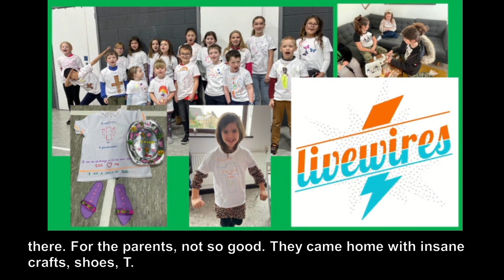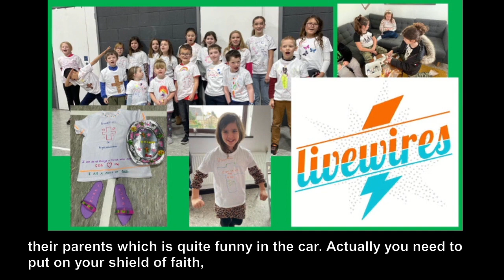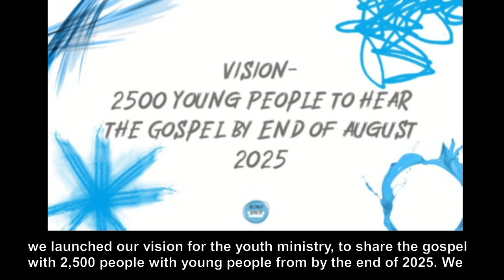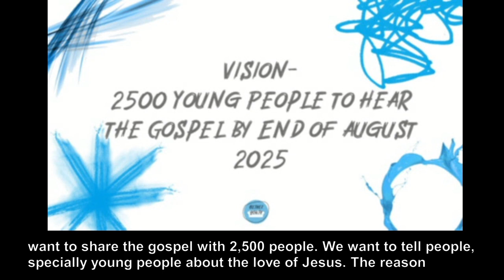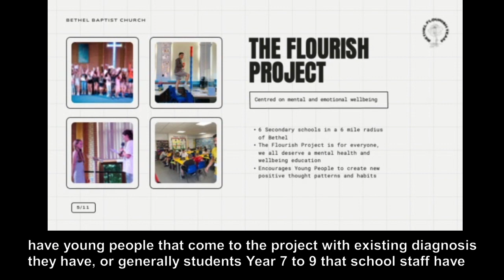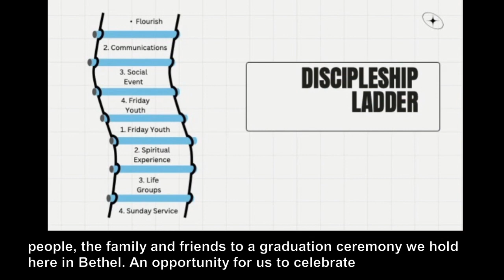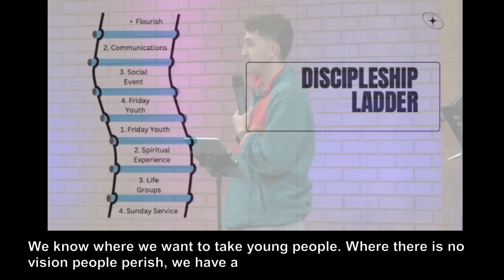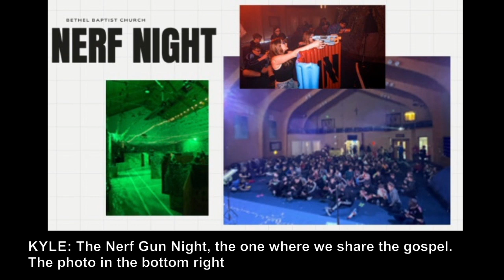Bethel Pontyclun Online | Sunday 12th November 2023 | Kyle & Friends (Subtitled)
Join us at 10:45am for our weekly service, where Kyle, Lucie & Emilia will be sharing about their Ministries and Rachel will be leading worship.

to find out what's going on, and for more information about our Church.

Head over to the Subtitled playlist for today's subtitled service.

All of our services are available on Facebook & Youtube, so if you've missed any, then you can catchup at a time that suits you!